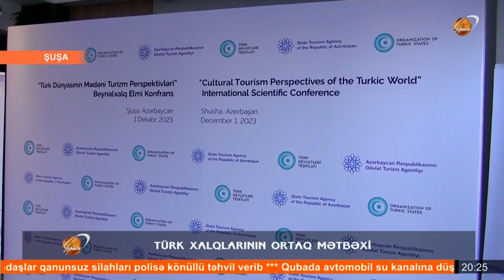Turizm mütəxəssisləri Şuşada bir araya gəlib | Space TV | 01.12.2023